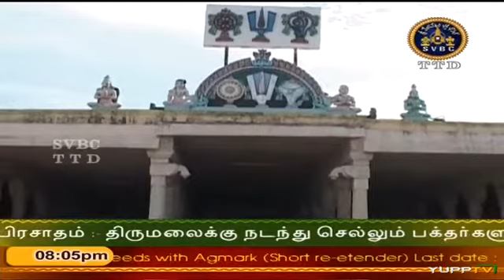108 Divya Desam 30th'June'2016